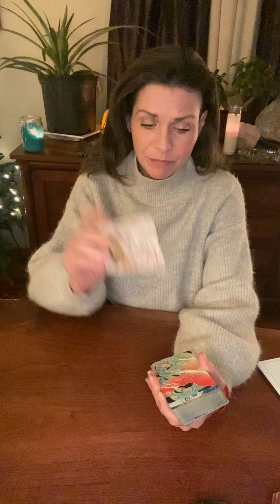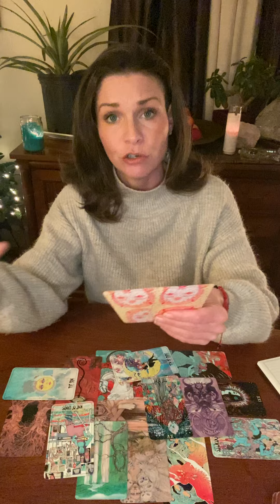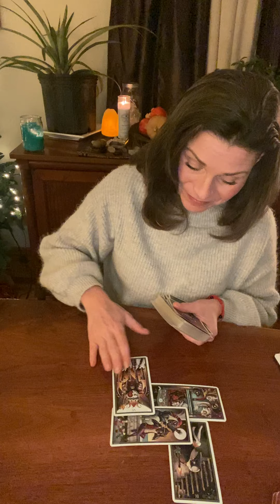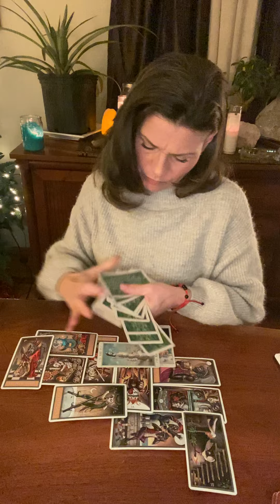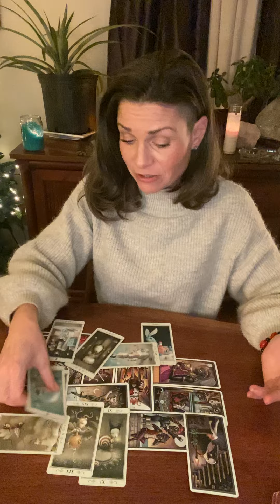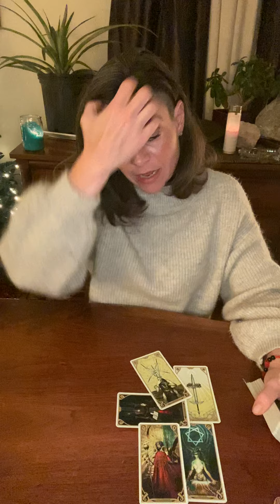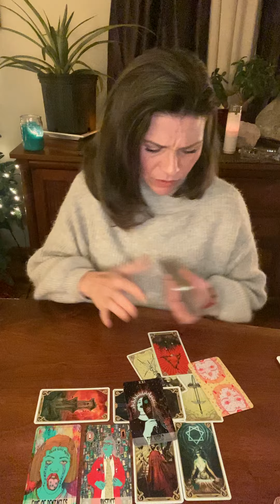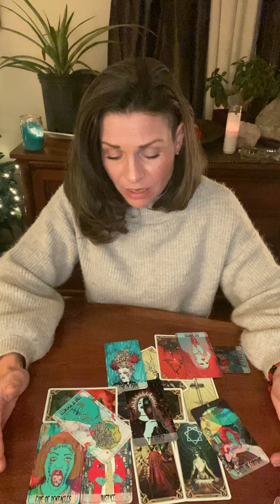Water Signs for the week of 11/14…time stamps in the description box below….❤️❤️❤️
Scorpio 00:00:20
Pisces 00:11:00
Cancer 00:25:10